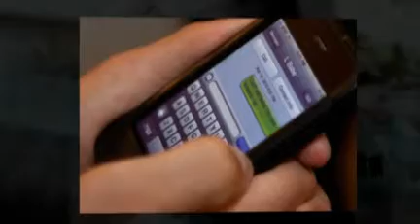Maryland Wedding Venue – Laura & Michael 9.18.10